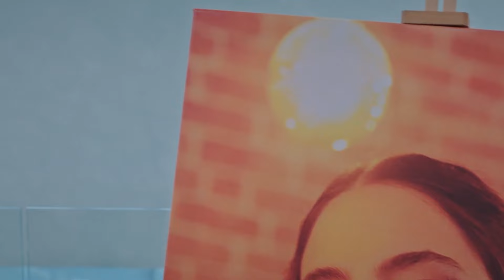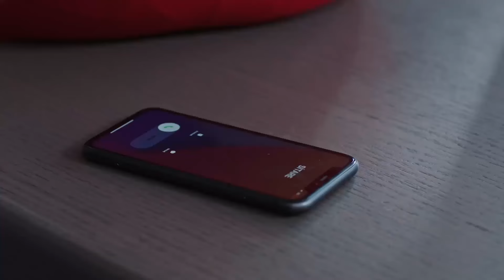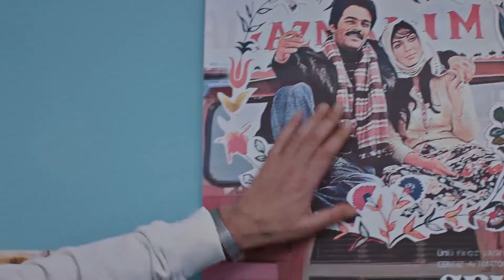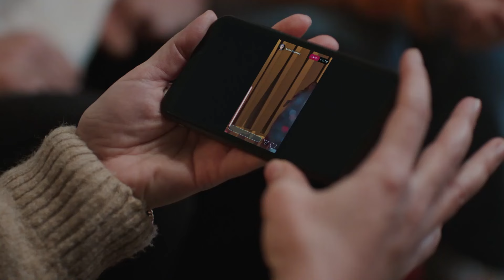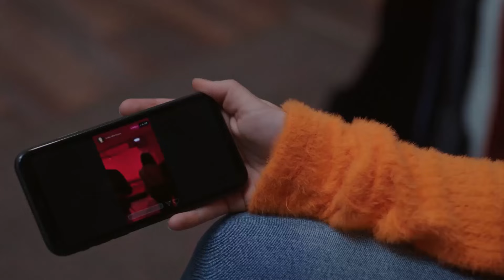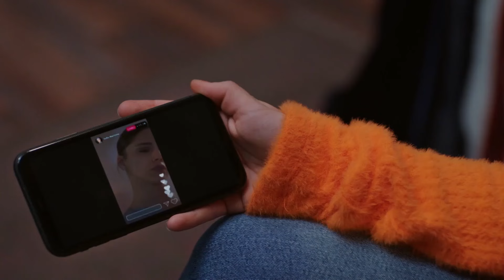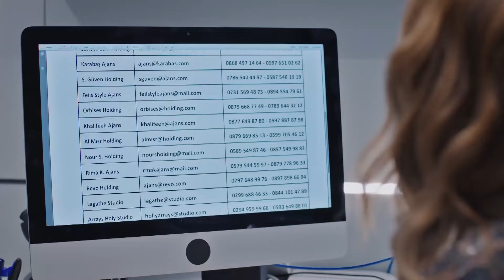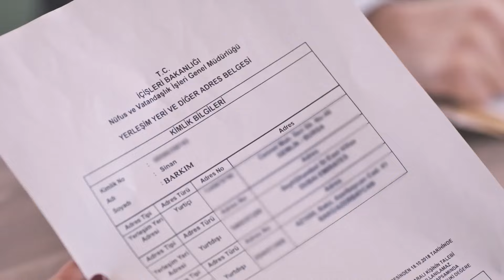O Kız 18. Bölüm (HD)